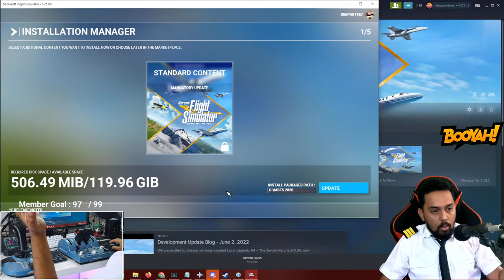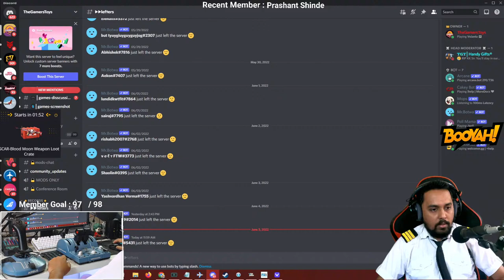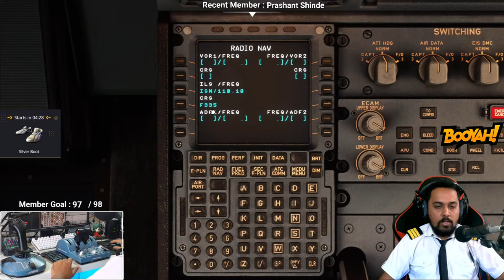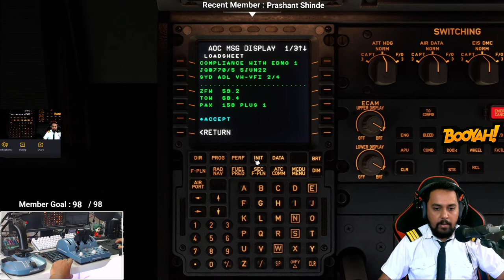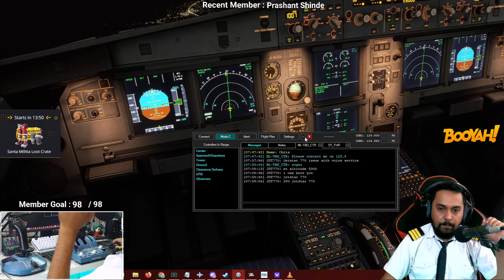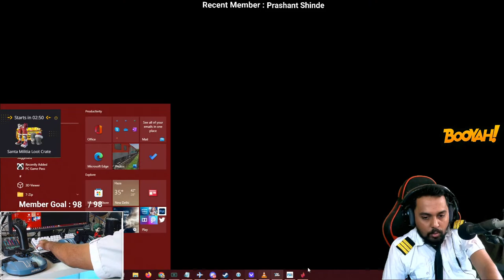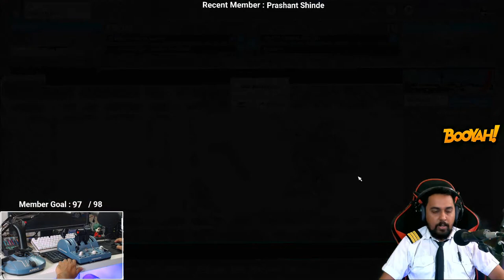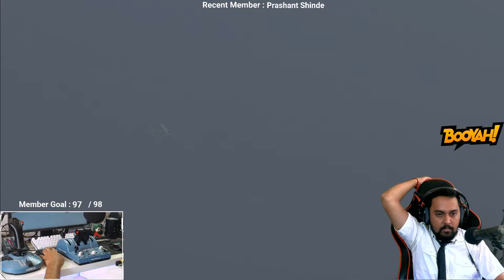CAN WE BUTTER LAND THIS TIME? | SYDNEY (YSSY) - ADELAIDE (YPAD) JETSTAR A320 | MSFS 2020 LIVE VATSIM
CAN WE BUTTER LAND THIS TIME? | SYDNEY (YSSY) - ADELAIDE (YPAD) JETSTAR A320 | MSFS 2020 LIVE VATSIM. Cheeky Pilot On Duty With Pilot Cosplay India Live. We are using professional flight setup featuring Thrustmaster TCA Sidestick, Throttle Quadrant & Quadrant Add-On.
We are using Fenix A320 Aircraft Addon.

Download MPL PRO APP And Participate In LUDO WIN To Win Exciting Prize Money

SSD 1
SSD 2

Airbus Addons
Gear Shifter
Driving Wheel
Audio Mixer
Face Cam
Dash Cam
Foot Cam
Chat Cam
Ring light
Gaming Chair

• Deepak Nagmoti
• Pune, India